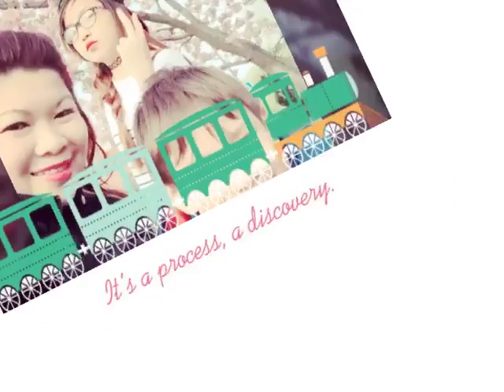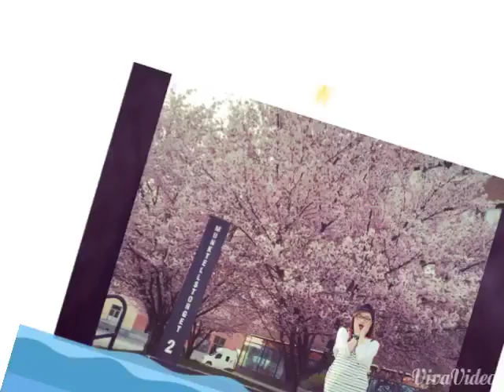Just an ordinary day 2015